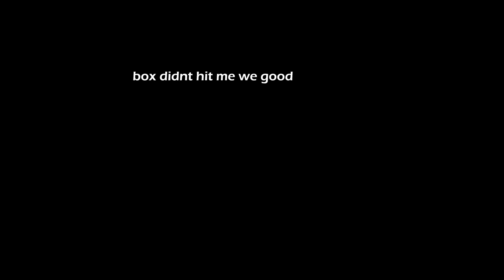Should YOU Start On A 600cc?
im so bad at videos like this my brain physically cannot do it, so sorry with how all over the place this video is, hope you can grasp at least some sort of info from it LOL